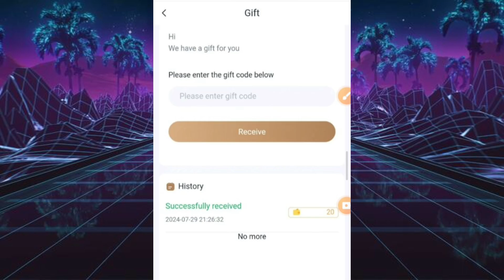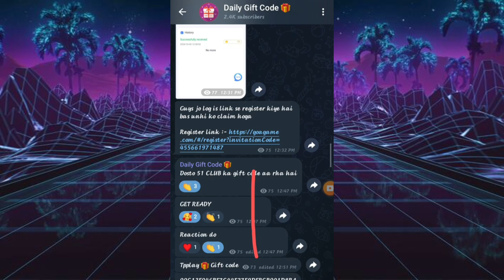🤑Big Mumbai Gift Code | Big Mumbai Gift Claim Kaise kare| big mumbai gift code today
🎁 GIFT CODE TELEGRAM CHANNEL:-

big mumbai gift, free big mumbai game gift code
 big mumbai me gift code kaise le
big mumbai game today gift code
money lutera
Giftcode
lutera
money